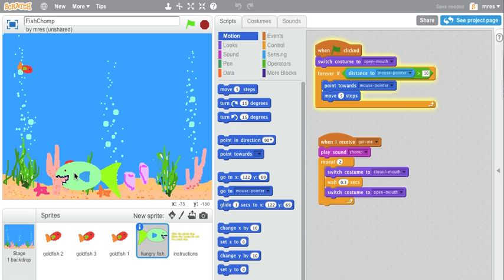Scratch demo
Basic demo of Scratch programming (scratch.mit.edu)